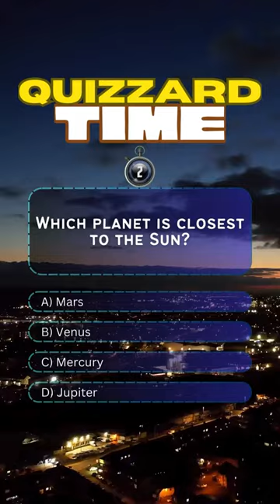Quizzard TIME!!!! Trivia # 3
"We've crafted a fun quiz that everyone will love, especially for those looking to take a break and have some fun. Get ready for Quizzard TIME!"

Title: ES_Past Mystery Time - Trailer Worx